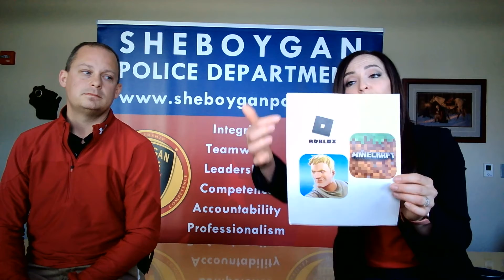Video Game Safety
Have you heard of Fortnite or seen kids do Fortnite dances like The Floss or Electro Shuffle? Officers Bastil and Kehoe talk about popular online games and ways to keep your kids safe. Not only do they talk about Fortnite, but Roblox and Minecraft too.